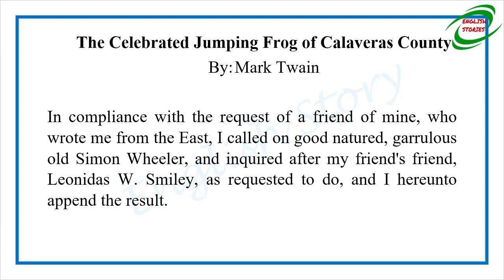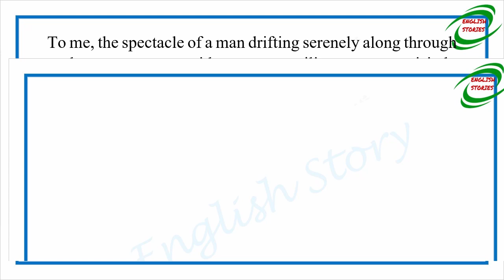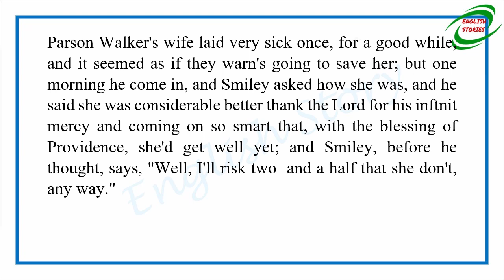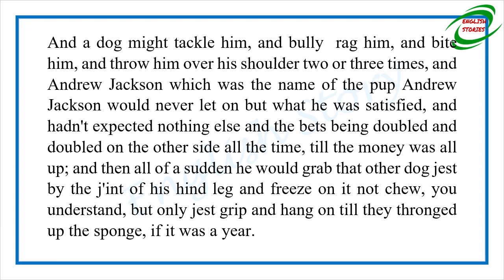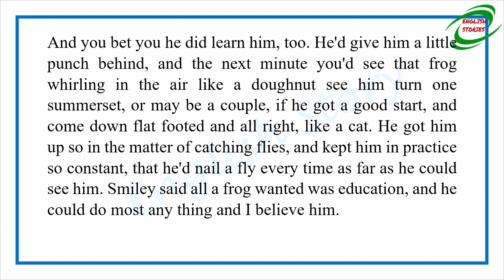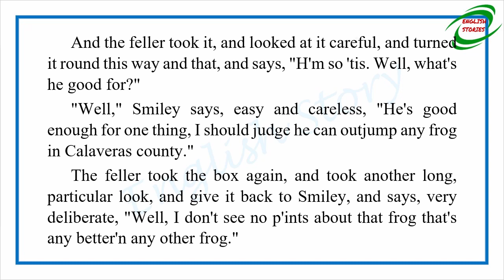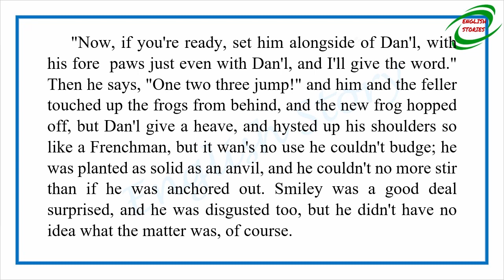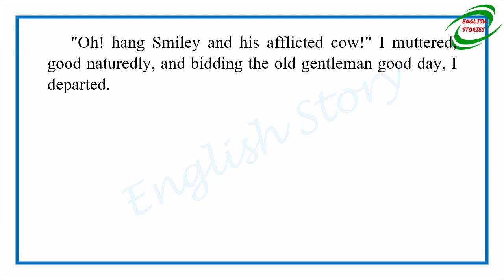Learn English Through Story - The Celebrated Jumping Frog of Calaveras County by Mark Twain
Story title: The Celebrated Jumping Frog of Calaveras County